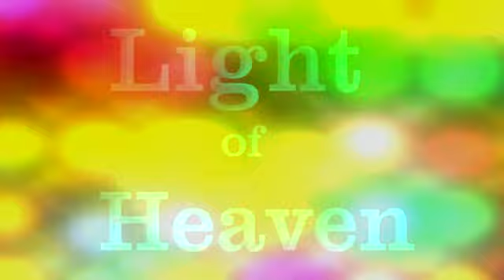Light of Heaven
Is an Instrumental song that I made to represent The Light in Heaven
There are Visual Effects in this video.